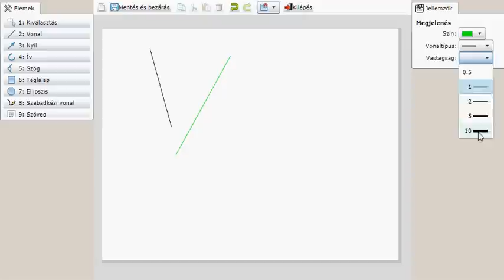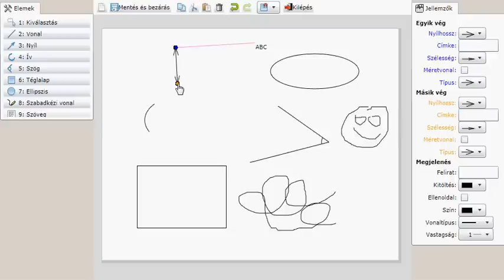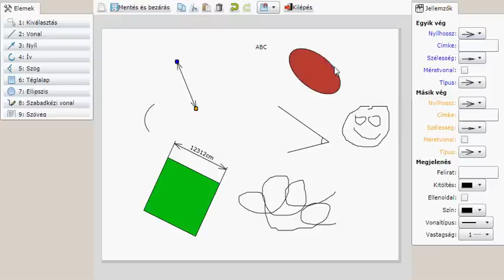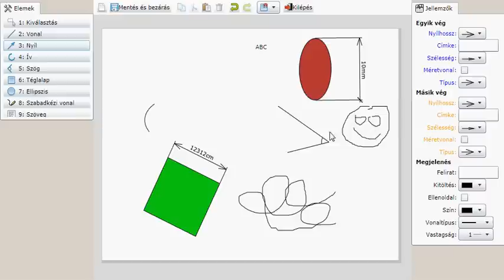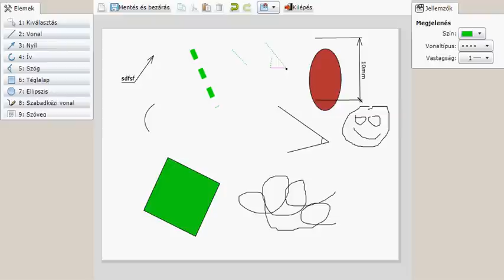Silverlight Assembly Drawing Demo - Vector Graphics Editor - Work in Progress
This is a demo video about a mechanical assembly drawing program I have written in Silverlight. The program is a part of a larger (unfinished) project, and its original purpose was to make possible to the customer to put explanatory drawings to his or her orders sent to manufacturers.

Basically, the program is a vector drawing editor with some extra features and drawing elements to make the drawing process faster. The editor supports undo/redo, property editing, multiple selection, object snapping, and clipboard operations.

The drawings are stored in a database in a custom format via a WCF service.

This is a work in progress so it has some flaws in it and it is not complete yet. :-)